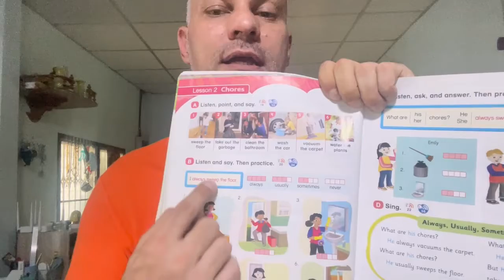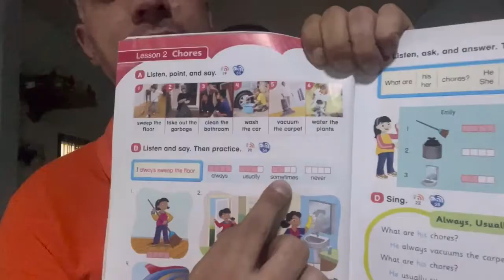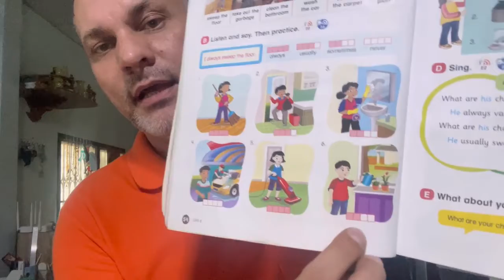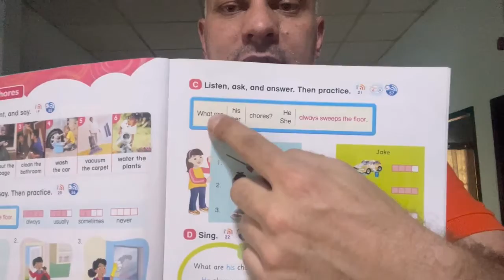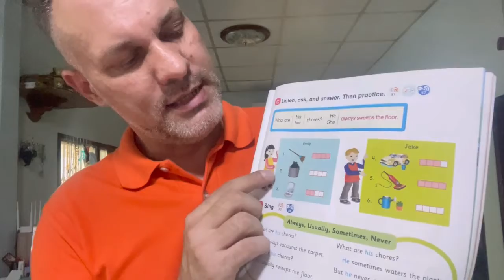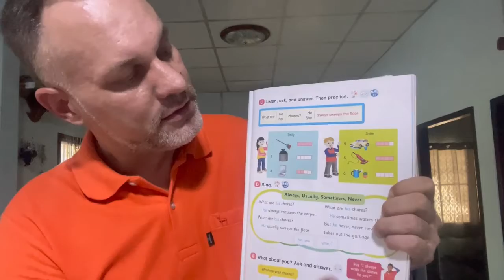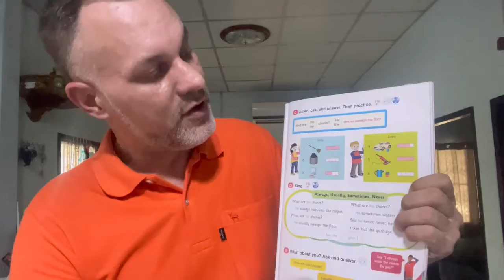G3 ICP vdo 217 Unit 6 Lesson 2